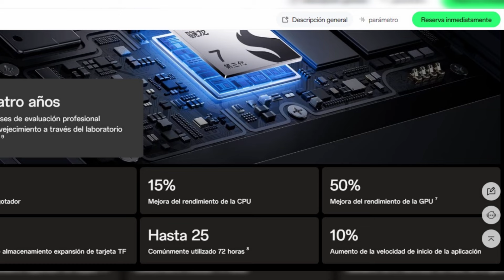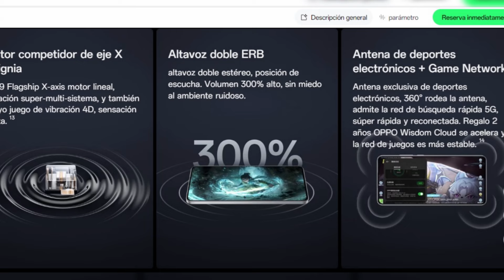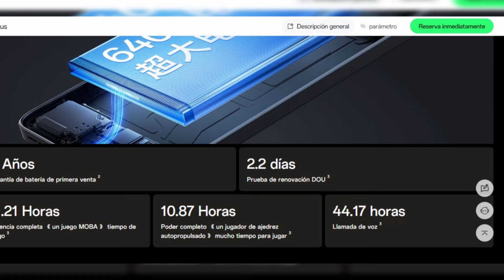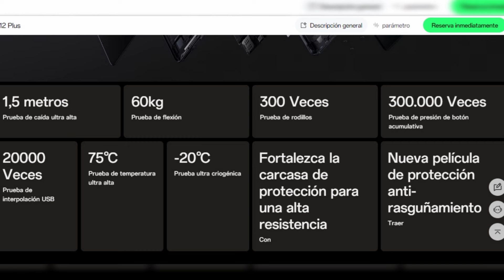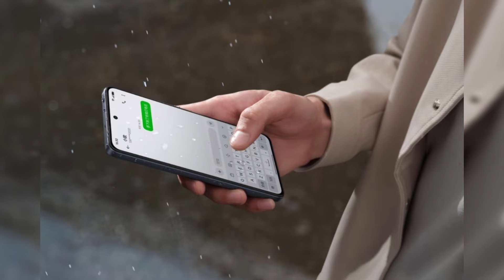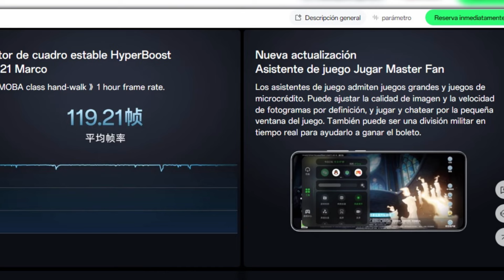🚀¿Vale la Pena el Oppo K12 Plus? Potencia, Duracion de Batería y Precio Sorprendente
En este video te traigo todos los detalles del nuevo Oppo K12 Plus, un smartphone que llega con una propuesta increíble, combinando potencia, una impresionante batería y un diseño moderno, todo a un precio muy competitivo. Oppo ha lanzado este dispositivo en China y ahora te cuento todo lo que debes saber si estás buscando un smartphone de gama media-alta con excelente rendimiento.

El Oppo K12 Plus cuenta con el procesador Snapdragon 7 Gen 3, un chip que ofrece un rendimiento fluido y sólido, ideal tanto para tareas diarias como para aplicaciones exigentes, incluidos juegos y multitarea. Acompañado por 8GB o 12GB de RAM LPDDR4X y opciones de almacenamiento de 256GB o 512GB, es un dispositivo que garantiza velocidad y eficiencia. Además, ofrece la posibilidad de expandir su capacidad hasta 1TB con tarjeta microSD, algo que pocas marcas permiten hoy en día.

La pantalla AMOLED de 6.7 pulgadas con resolución Full-HD+ y tasa de refresco de 120Hz promete una experiencia visual increíblemente fluida y con colores vibrantes, perfecta para disfrutar de contenido multimedia y juegos. Si eres de los que ama tomar fotos, el K12 Plus no decepciona con su cámara principal de 50 MP y su sensor Sony IMX882, que captura excelentes imágenes, incluso en condiciones de poca luz. También incluye una cámara ultra gran angular de 8 MP para esos momentos en los que necesitas un campo de visión más amplio, y una cámara frontal de 16 MP para selfies y videollamadas nítidas.

Uno de los mayores atractivos es su increíble batería de 6,400 mAh que ofrece una autonomía impresionante. Si te preocupa quedarte sin batería, el K12 Plus incluye una carga rápida SuperVOOC de 80W, capaz de llevarte del 0 al 50% en solo 20 minutos, ¡y del 0 al 100% en menos de 45 minutos! Perfecto para quienes buscan un teléfono que aguante todo el día sin preocuparse por la carga.

En cuanto a conectividad, el Oppo K12 Plus está a la altura con 5G, Wi-Fi 6, Bluetooth 5.3, NFC y muchas opciones más, junto con características adicionales como el sensor de huellas dactilares en pantalla y un emisor de infrarrojos, ideal para controlar dispositivos electrónicos en tu hogar.

Además de todo esto, el Oppo K12 Plus tiene un diseño estilizado con certificación IP54, lo que lo hace resistente al polvo y salpicaduras. Todo esto lo puedes obtener en configuraciones de 8GB de RAM con 256GB de almacenamiento por unos 270 dólares, o versiones más potentes con 12GB de RAM a partir de 300 dólares.

¿Qué te parece este nuevo teléfono de Oppo? ¿Crees que ofrece todo lo que buscas en un smartphone? ¡Nos vemos en el próximo video!